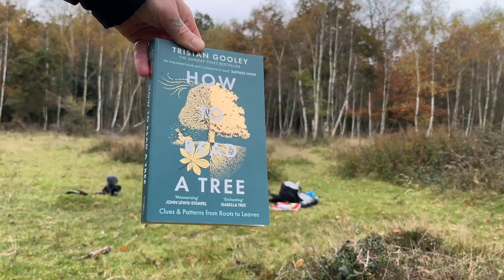STORY TIME AND A WALK IN THE NEW FOREST | LISTENING TO TREES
Join me on a special walk in the New Forest. I make a couple of new friends, share my thoughts on life, listen to a tree and read some of my new book to you all about trees.

Here are some links to the books I refer to:
Mushrooms: River Cottage Handbook
How to Read a Tree, Tristan Gooley

Equipment used:
Wireless mics
Joby GripTight Pro TelePod

Coffee making:
Msr PocketRocket 2 Stove
Sea to Summit X-Pot Kettle
Sea to Summit - Frontier Ultralight Collapsible Pour Over